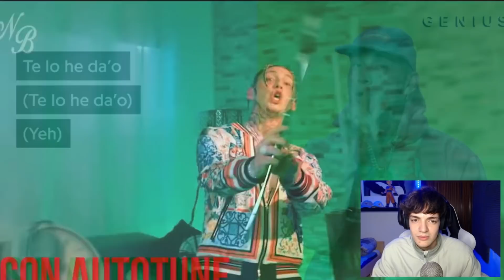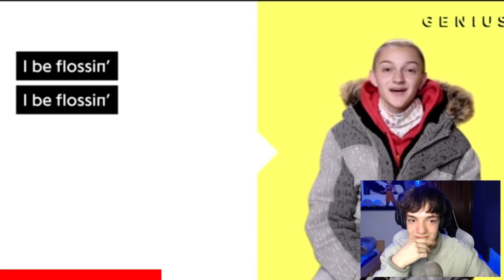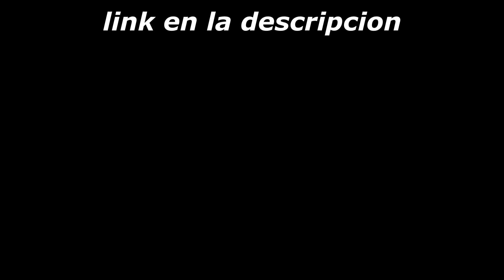CANCIONES POPULARES CON AUTOTUNE vs. SIN AUTOTUNE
🔷 LEER 🔷

¿aun sigues leyendo la descripcion? ( ͡o ͜ʖ ͡o)